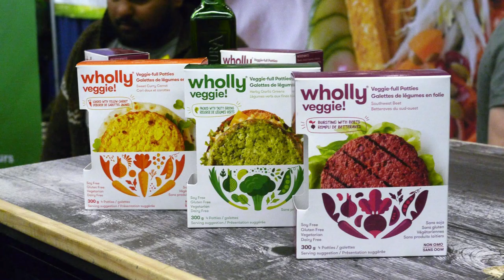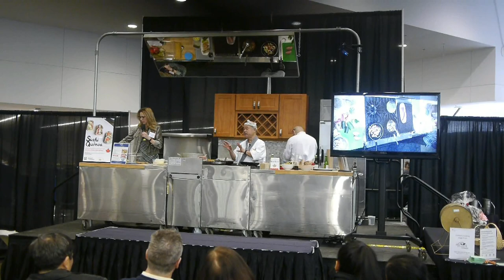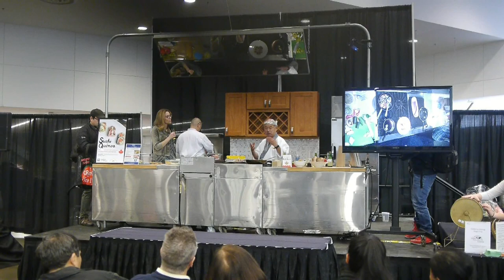Hidekazu Tojo's Quinoa Sushi Roll (Celebrity Cooking Stage) - Vlog #64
- Several world-renowned chefs either got their start in Vancouver, made a name for themselves in Vancouver, and irreversibly altered the culinary scene in Vancouver. And when you're someone like Hidekazu Tojo of Tojo's Restaurant and you invent the California Roll, the rest of the world takes notice. He could be doing it all over again with his sushi quinoa.

--- BEYOND THE BABY BABBLE ---
My new book on surviving life as a work-at-home dad. Available now in paperback and Kindle formats:

Main camera
Pancake lens
External mic
Primary smartphone
Bendy tripod thing
Ball head
Time lapse ticker
Dual lens dashcam

--- COLLABORATION? ---